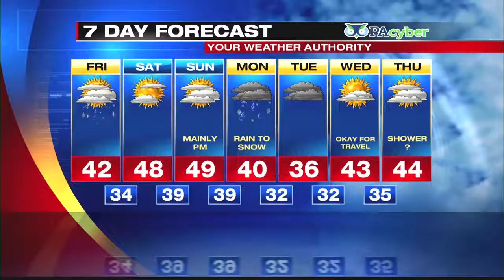Digital Exclusive Inland Forecast